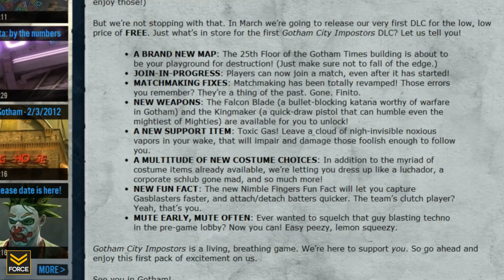The Force Feed - Blizzard Takes Valve To Court Over DOTA (Feb 10th 2012)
Force Strategy Gaming presents: The Force Feed

Your premier location for strategies and tutorials to the games you love!